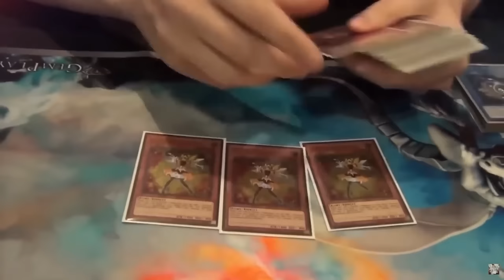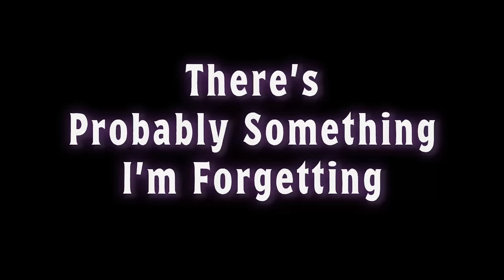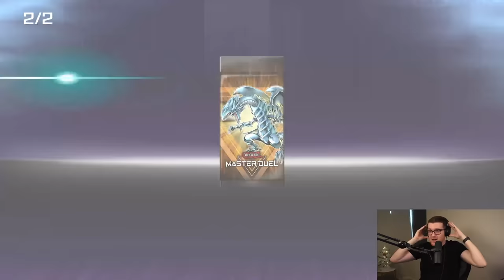I Will DESTROY EVERYONE IN GOLD!!! | Master Duel Masochist #18